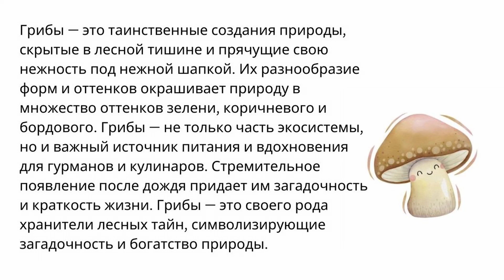Грибы | Mushroom | Russian Reading Practice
Reading and listening skills take time to develop. Consistency is key – dedicate regular time to practicing and exposing yourself to the language. Don't be afraid to make mistakes; they're a natural part of the learning process. Enjoy the process of discovering a new language!